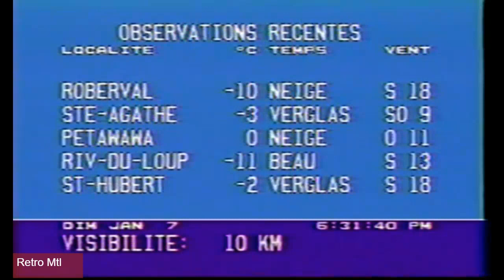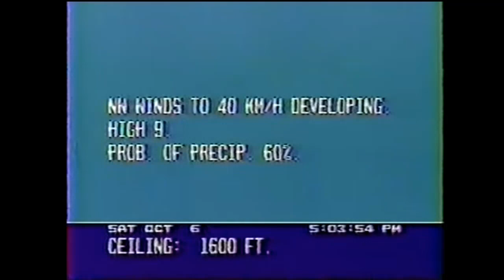MeteoMedia/TheWeatherNetwork's 30th anniversary continues...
More selected video clips.